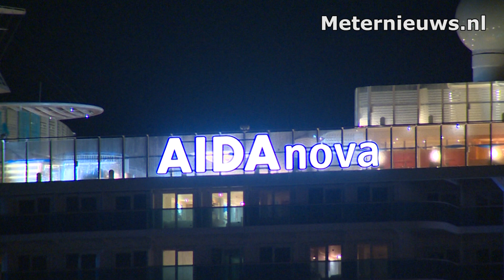Brand op cruiseschip Eemshaven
Eemshaven – In de Eemshaven heeft van dinsdag op woensdagnacht korte tijd brand gewoed op het splinternieuwe cruiseschip Aidanova. De brand ontstond rond  kwart over twee snachts in een van de passagiers hutten. De hulpverleningsdienst Groningen schaalde op naar grote brand. Door snel ingrijpen kon uitbreiding van de brand worden voorkomen. De Aidanova is een van de eerste cruiseschepen volledig op LNG voeibaar gas en bied plaats aan 5200 passagiers. Tijdens de brand waren er geen passagiers aanboort. Over de oorzaak van de brand is niks bekend.